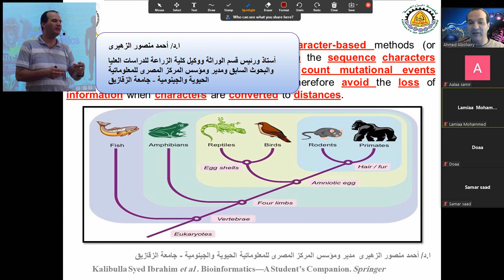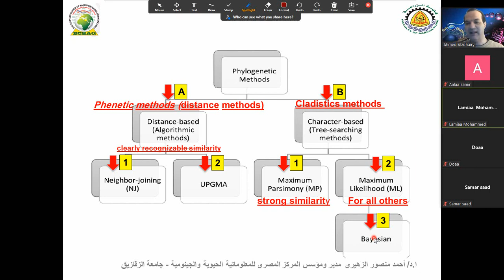فهم وبناء شجرة التطور بإستخدام برنامج MEGA (جزء ٣)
الجزء الثالث من محاضرة فهم وبناء شجرة التطور  بإستخدام برنامج MEGA